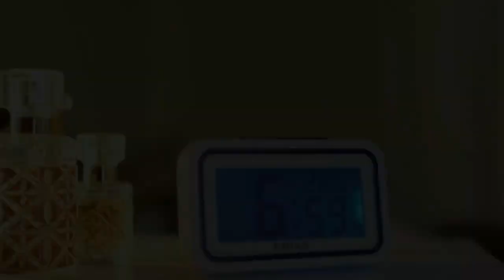Fardin Parandish - Az To Mavaten I Official Video ( فردین پرندیش - از تو مواتن )